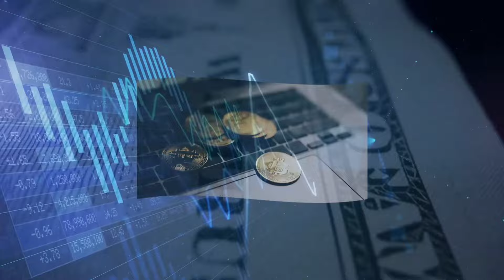أسرار ارتفاع أسعار السلع.. سعر الدولار والذهب في سوريا اليوم الخميس 05 سبتمبر 2024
عنوان الفيديو: أسرار ارتفاع السلع.. سعر الدولار والذهب في سوريا اليوم الخميس 05 سبتمبر 2024 .